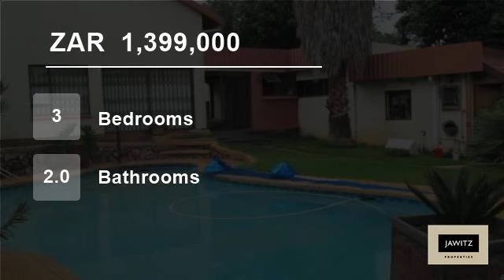3 Bedroom House For Sale in Discovery, Roodepoort, Gauteng, South Africa for ZAR 1,399,000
This spacious 3 bedroom home is situated in a cul-de-sac affording tranquillity and privacy. Large lounge with slate flooring, dining room, family / tv room with built-in bar and Jet master fireplace. Modern kitchen with plenty of cupboard space and granite tops, eye level oven, hob and extractor fan. 3 Bedrooms all with lami...